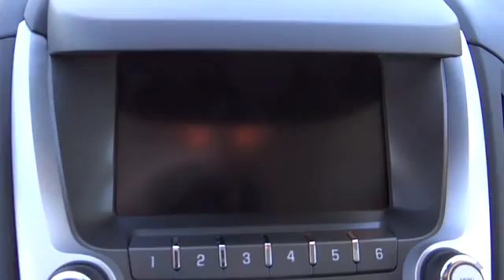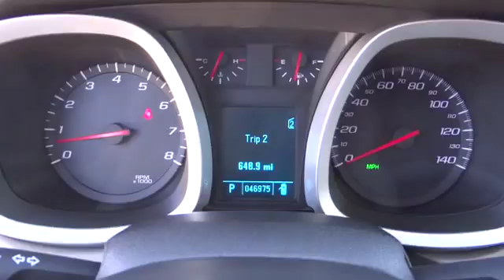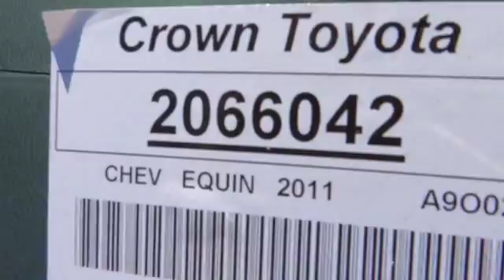2011 Chevrolet Equinox used, Ontario, Corona, Riverside, Chino, Upland, Fontana, CA 2066042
2011 Chevrolet Equinox

Crown Toyota
1201 Kettering Drive

3.0L V6 SIDI DOHC. Flex Fuel! Real Winner! Don't pay too much for the great SUV you want...Come on down and take a look at this gorgeous-looking 2011 Chevrolet Equinox. The quality of this superb Equinox is sure to make it a favorite among our educated buyers. New Car Test Drive called it ...sized like a midsize and priced like a compact. Equinox offers useful interior space for people and cargo, as well as class-leading fuel economy. It looks good, has a smooth, comfortable ride, and now handles much better than its predecessor... Awarded Consumer Guide's rating of a Recommended Midsize SUV in 2011. John Elway wants to be ''YOUR'' Toyota dealer.